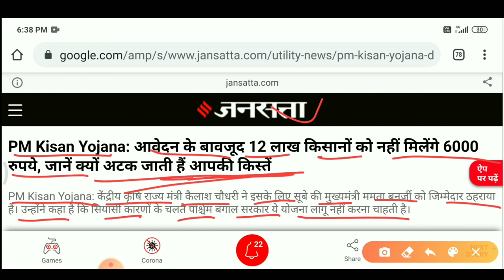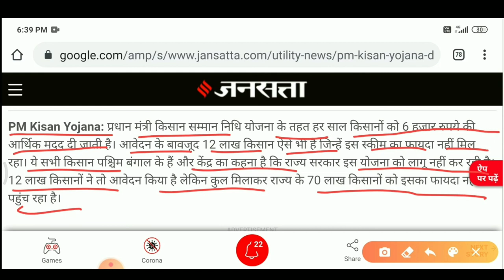Pm kisan yojana | pm kisan samman nidhi yojana online | pm kisan news today | pm kisan latest update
दोस्तों अगर आपको पीएम किसान सम्मान cनिधि की तरफ से कोई भी प्रॉब्लम देख रही है हमारी वीडियो में तो कमेंट करके जरूर दिखाएं और दोस्तों आप से अनुरोध है कि अगर आपको अनुरोध है कि अगर आपको से अनुरोध है कि अगर आपको अनुरोध है कि अगर आपको मेरी तरफ से कोई भीहिए हो तो हमें कमेंट करके जरूर बताएं